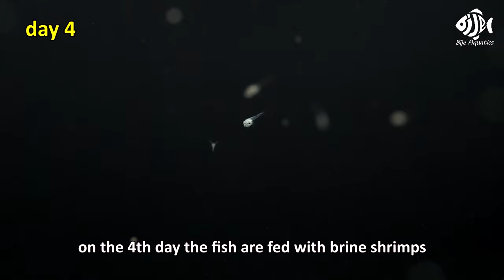BETTA fish GROWTH ( from Eggs - 3 months )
Tank size          :  60 cm x 30 cm x 40 cm

Water temperature  : 27-28 degrees Celcius

" Carried  "       by Lauren Duski
" Allabout "       by Lauren Duski
" Poured   "       by Lauren Duski